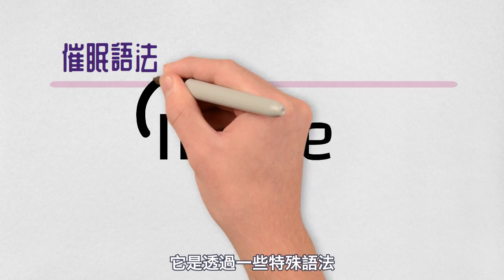用邀請方式，使對方參與｜見人哥和你說說話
溝通時，人們希望保有自主權，一但我們直接對他人下命令，會讓對方進入防衛狀態。此時我們可以使用NLP催眠語法裡的邀請結構，讓對方容易接受。